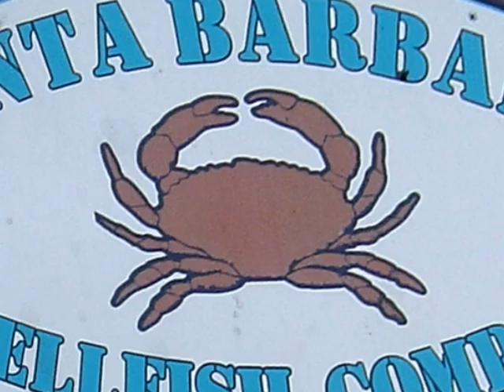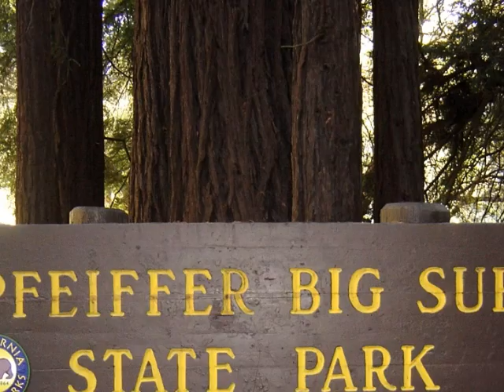2008 California and Nevada trip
Drive around Yosemite National Park, Mojave National Preserve, Santa Barbara, Highway 1 and Sacramento, California and Las Vegas, Nevada.